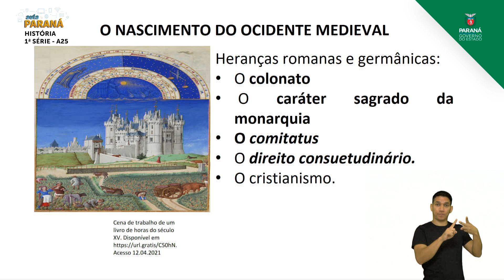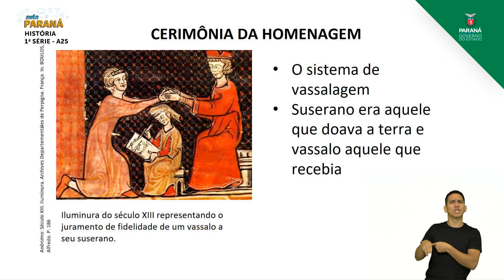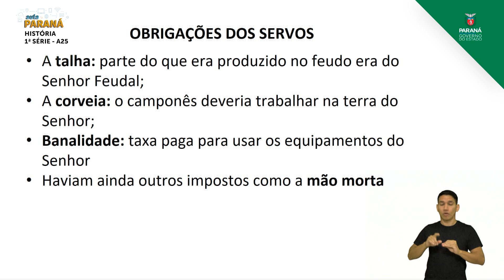2021 | Resumo da Aula | 1ª Série | História | Aula 25 - Medievo e a Sociedade Feudal: Os Senhores...